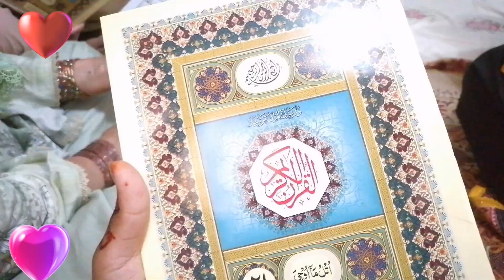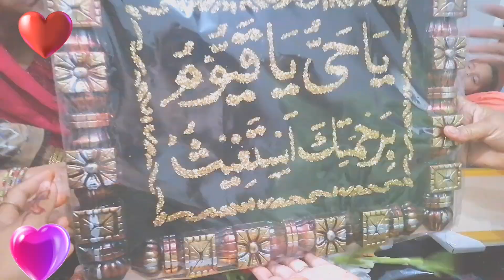جمہ کے دن کی روٹین |خوبصورت میلاد شریف کی محفل |BY khizi ke vlog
FridayDinKiMukammal routine
KhubsuratMaladSharifKi Mehfil